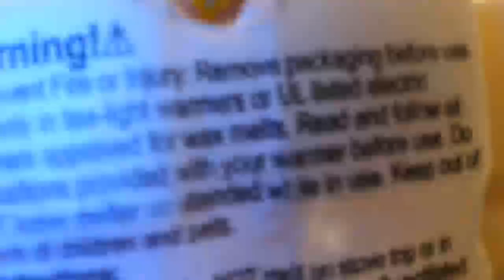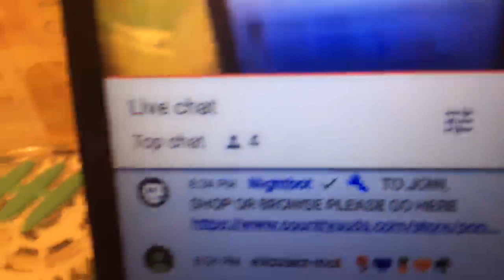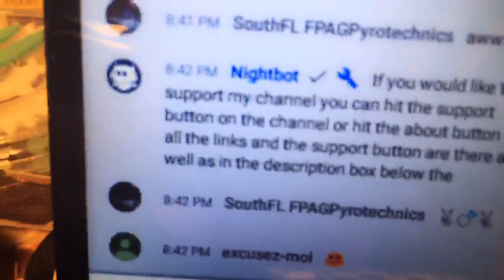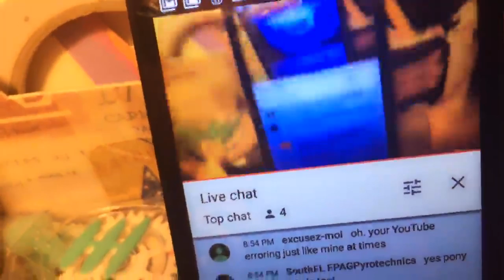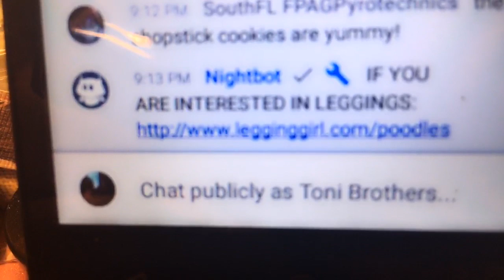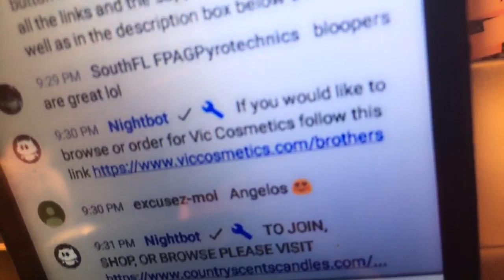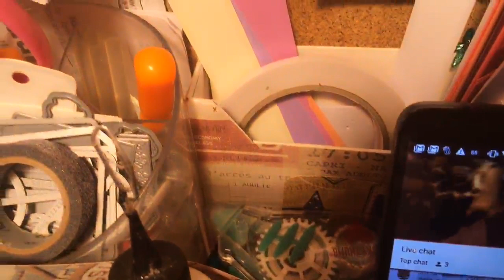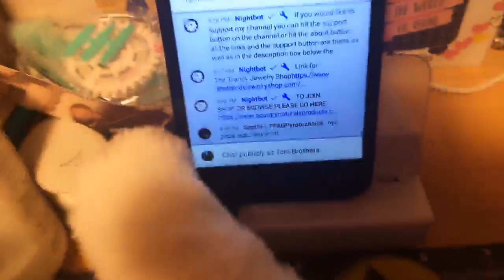Poodles Home Shopping Network!! LOL!